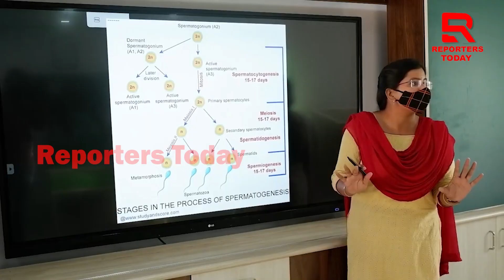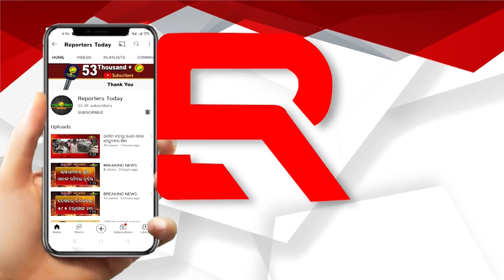ସମସ୍ତଙ୍କ ପାଇଁ ଚିନ୍ତିତ ମୁଖ୍ୟମନ୍ତ୍ରୀ, ଏବେ ସମୟ ଅଛି ବିରୋଧି ଆଖିଖୋଲି ଦେଖନ୍ତୁ